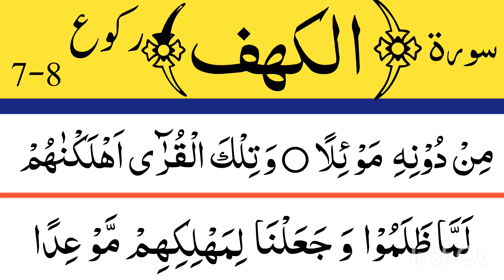018 Surat Al-kahf chapter 7 to 8 | سورۃ الکہف رکوع نمبر 7 تا 8 | Labaik Quran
Today in this video i will recite recite Surah Al Kahf chapter 7 to 8.